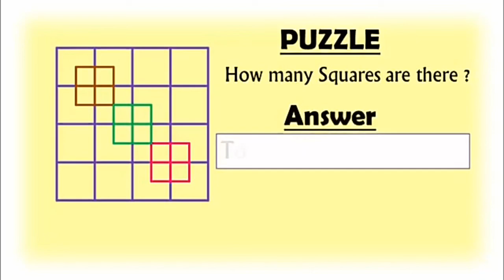How many square are there🤔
So this is the mind testing video for everyone thing about it.

I try different video pls support me.